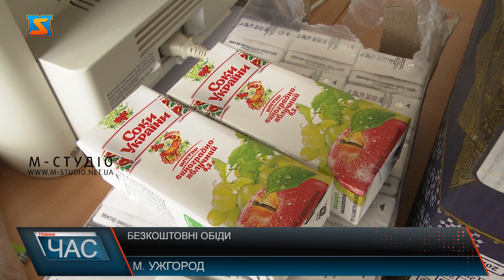«Благодійне» харчування. Обіди для малозабезпечених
Безкоштовним обідами  забезпечують благодійники безхатченків та малозабезпечених ужгородців. Тричі на тиждень безкоштовні харчі отримують майже півсотні містян у приміщенні колишнього Будинку Побуту. Зайти сюди можна через службовий вхід з боку вулиці Митрака. Благодійний фонд постачає гарячі обіди в одноразовому посуді, а тут безпосередньо роздають їжу.

Гарячий обід, хліб та сік – безкоштовно поїсти можуть соціально незахищені ужгородці у будівлі Колишнього Будинку побуту  на Площі Шандора Петефі в обласному центрі. Тут тричі на тиждень у понеділок, середу і п’ятницю з 13 до 15 години роздають харчі одразу на два дні в одні руки. Проте мало хто знає про благодійників, хіба що через так зване «сарафанне радіо»,  адже не піаряться.

Ветерани, особи з інвалідністю, пенсіонери, безхатченки  - понад 230 ужгородців на обліку благодійної організації, що опікується з 2003 року малозабезпеченими верствами населення. Наразі, тричі на тиждень допомагають гарячими обідами чотирьом десяткам містян. Крім того, співпрацюють з жителями сіл Холмок на Ужгородщині та Варієво на Берегівщині.

Кілька років тому виникла ідея будівництва соціального центра в Ужгороді, де б за потреби містяни могли знайти прихисток і скористатися безкоштовно послугами фахівців.

Грошей на придбання земельної ділянки не вистачило, тому  реалізувати ідею поки не вдалося. Планують спробувати звернутися до міської ради вдруге.